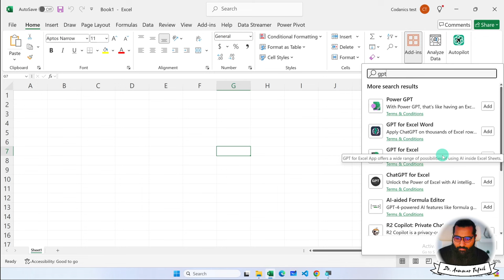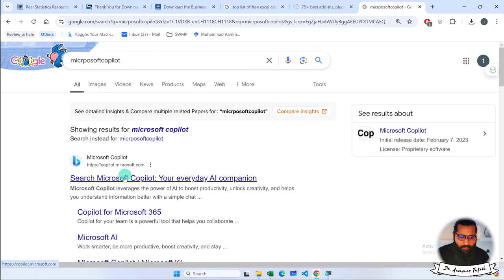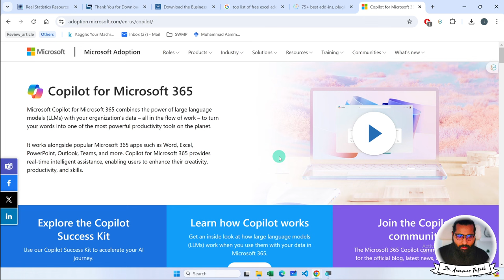Use ChatGPT in MS Excel via Addins